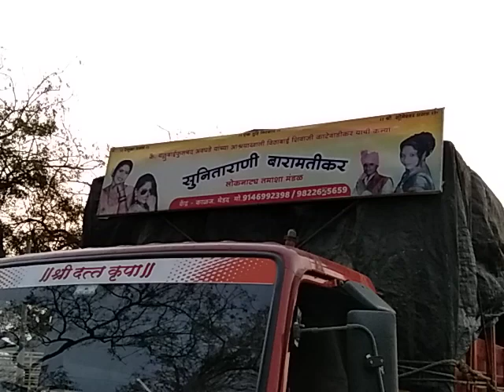गावच्या जत्रा मध्ये तमाशाची तयारी करताना तमाशा हे प्रमुख आकर्षण असते.